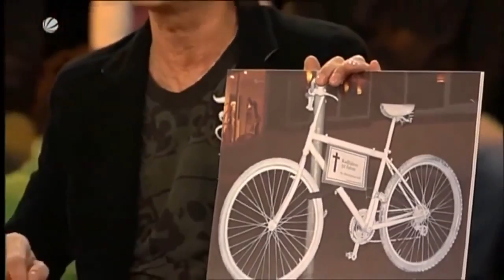Genial Daneben Folge 372- Staffel 2009 Genial Daneben Ganze Folge